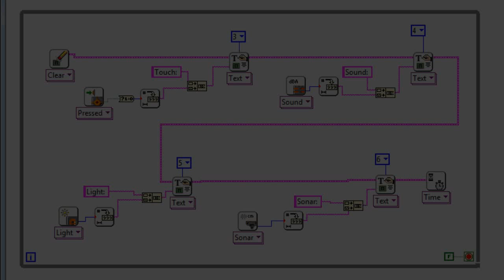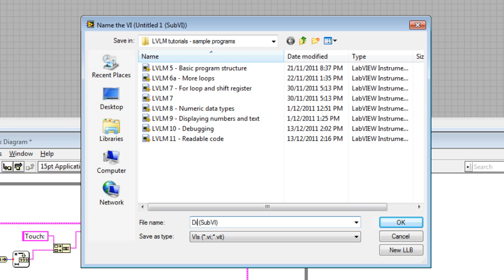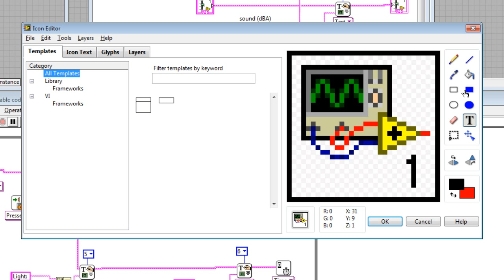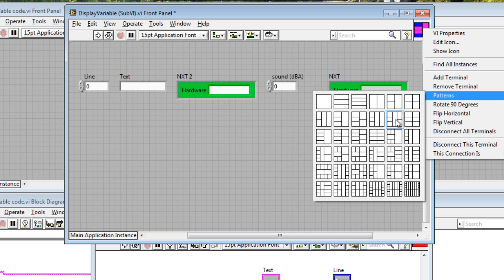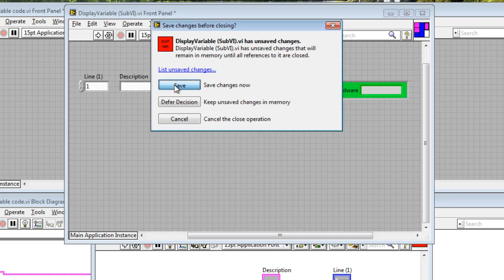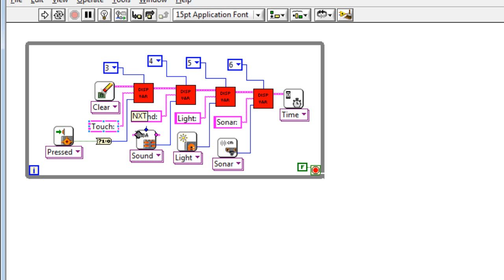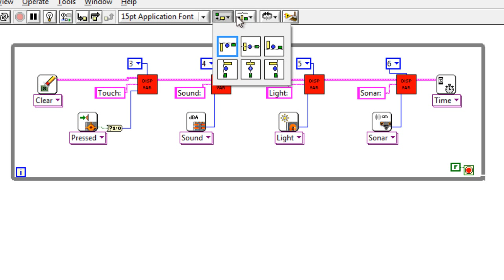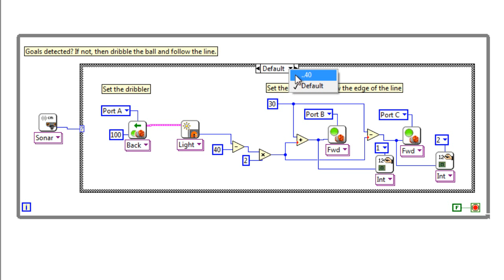LVLM Tutorial 11 - Making readable code (including SubVIs)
- This LabVIEW for LEGO MINDSTORMS NXT tutorial looks at techniques for making your code readable, including SubVIs, the use of comments, as well as the align, distribute and clean up diagram tools.